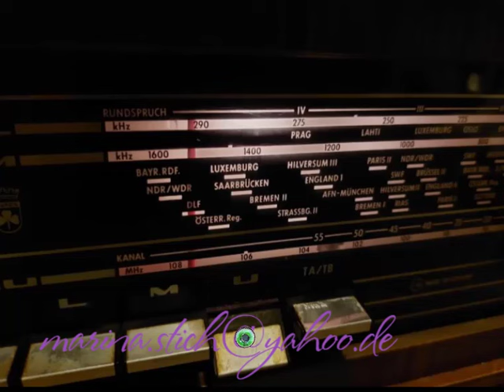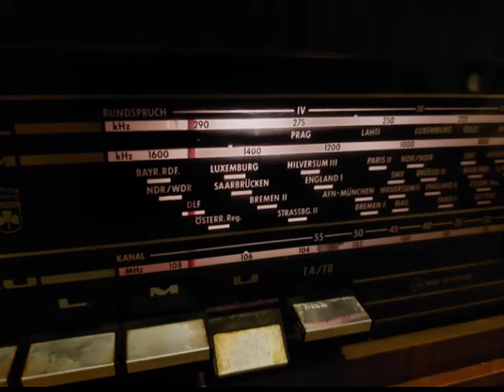Спектакль ТАИРОВА и Алисы КООНЕН "Мадам БОВАРИ" (1960), ч.4 (окончание)